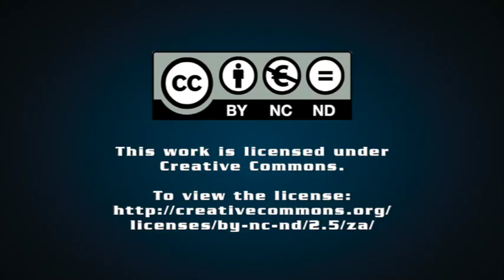Water power is there for the taking in many underground mines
JOHANNESBURG (miningweekly.com) – Water power is there for the taking across a broad spectrum of many of South Africa’s hard-rock underground mines.

At a time of high electricity prices, the availability of cooling reservoirs at mining operations presents a chance to harness gravity pressurised water that can be used to energise underground impact rockbreaking machinery, former Gullick South Africa technical manager Terry Hamilton made clear to Mining Weekly in an interview on Tuesday. (Also watch attached Creamer Media video.)